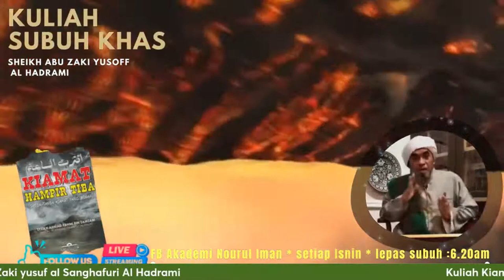KULIAH KIAMAT HAMPIR TIBA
BERSAMA SYEIKH ABU ZAKI AL YAMANI